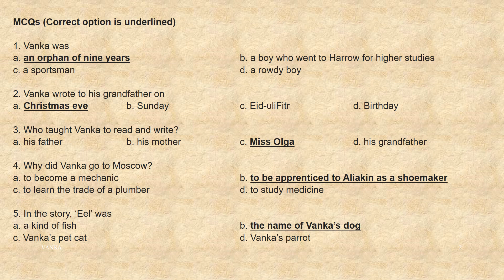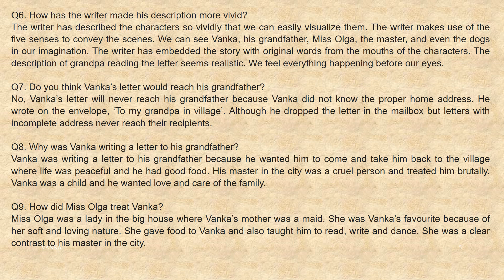Unit 7: Vanka by Anton Chekhov| Grade 11